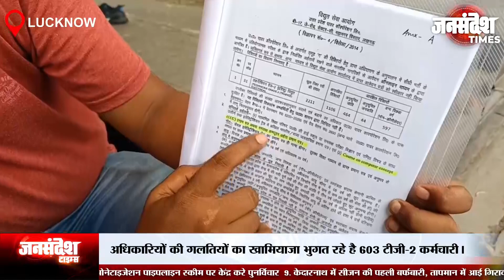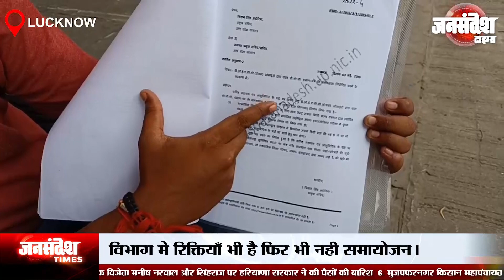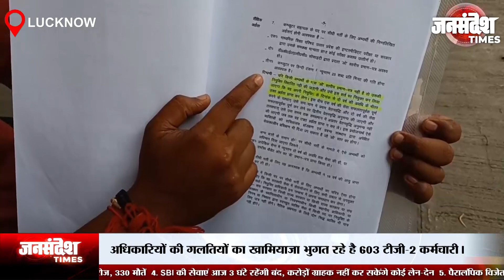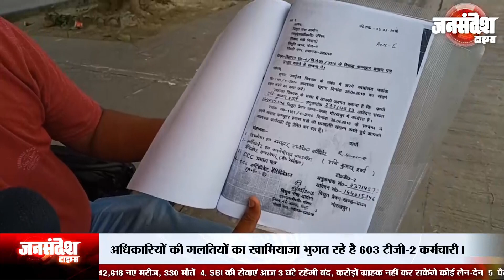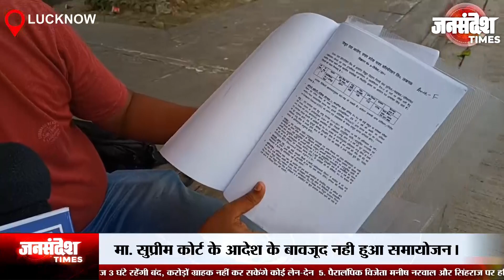कर्मचारी समायोजन की मांग को लेकर धरनारत |Uttar Pradesh|Jan Sandesh Times